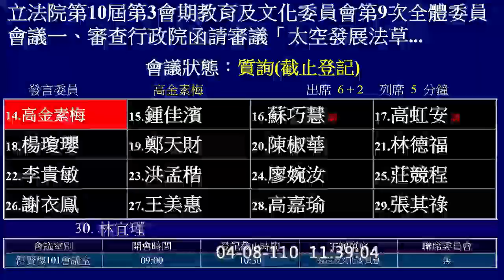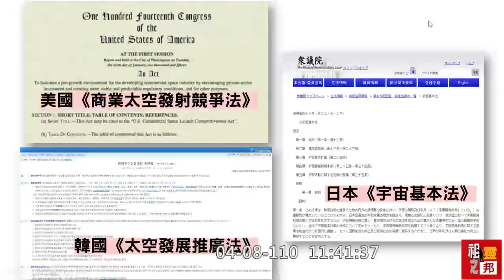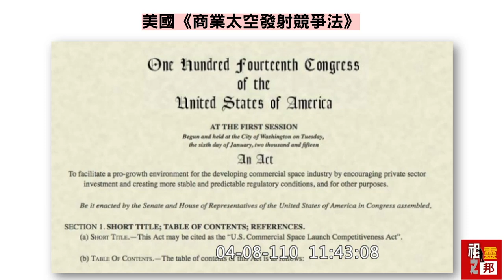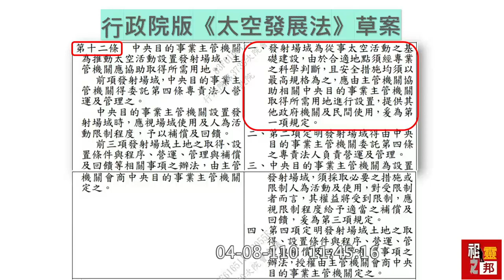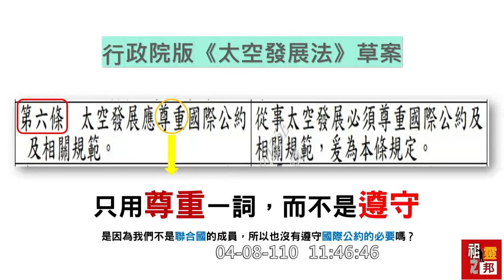高金素梅 質詢 科技部 太空發展法 晉陞 20210408 教育文化委員會 立法院演哪齣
科技部長 吳政忠

我認為是在打假球啦！
一切都是為了這家
"晉陞"私人公司￼量身訂做